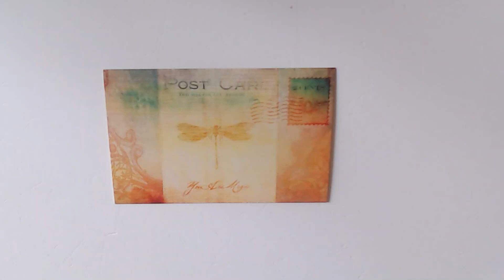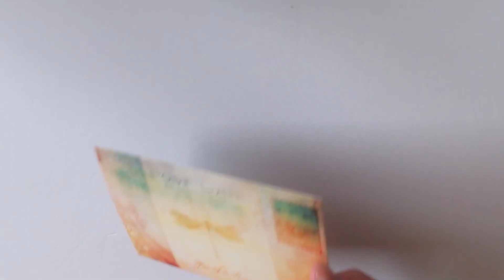POSTCARD FROM HEAVEN/SPIRIT FOR 12-4-2022#SHORT